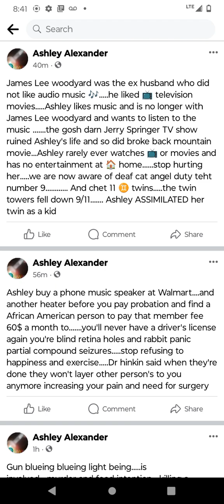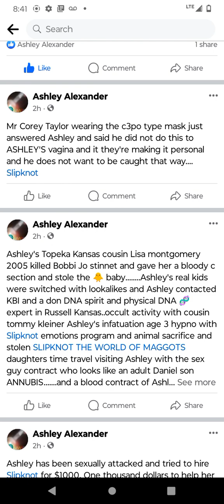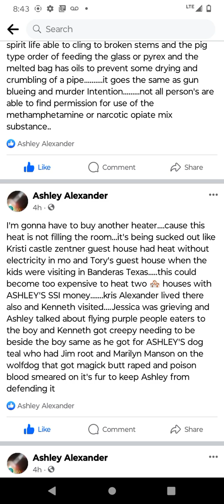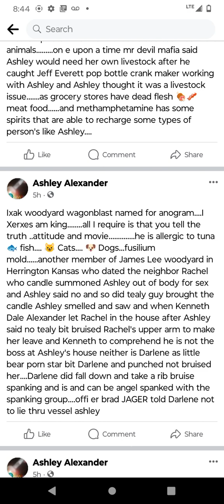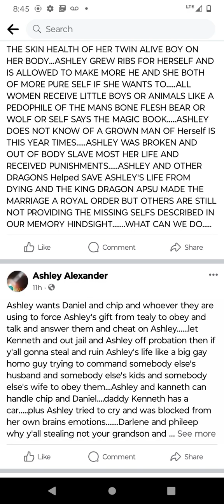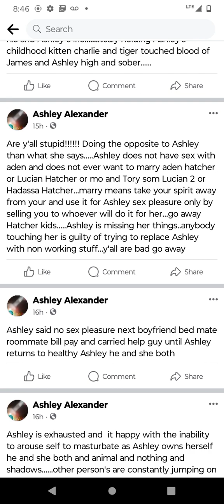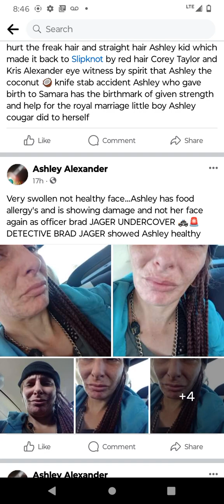angel dutys demon dutys learning..dragons...kidnapping& out of body slavery affecting lifequality